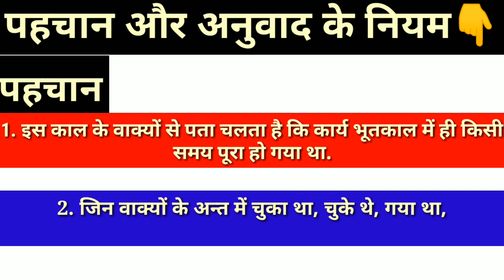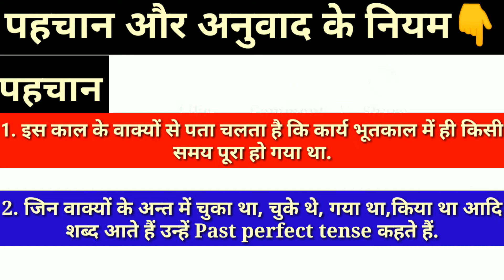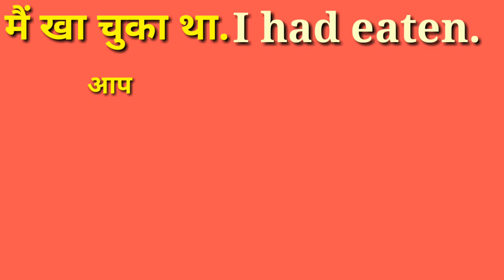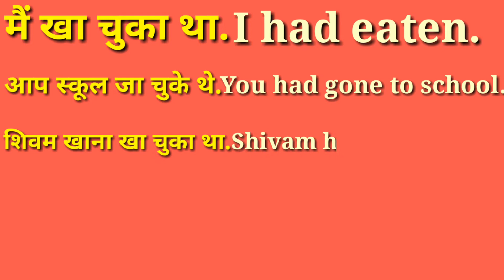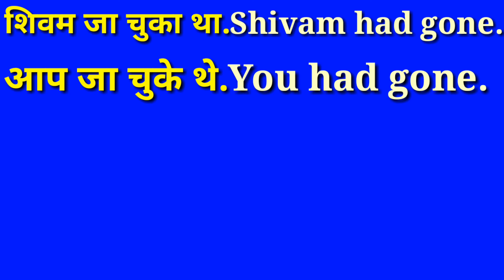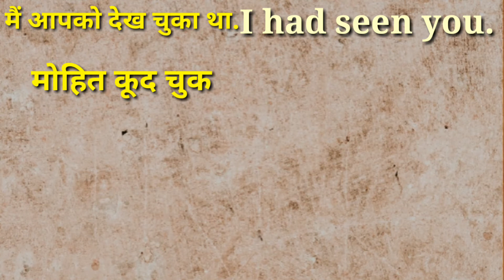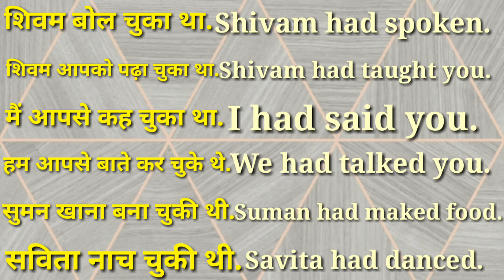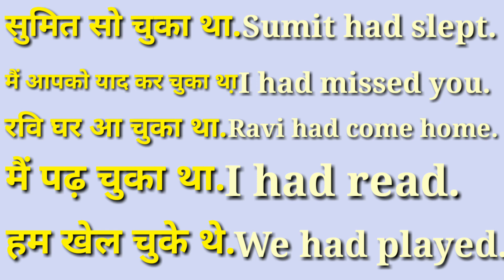Past Perfect Tense in english by Shivam Study Centre(बहुत आसान तरीके से सीखें)